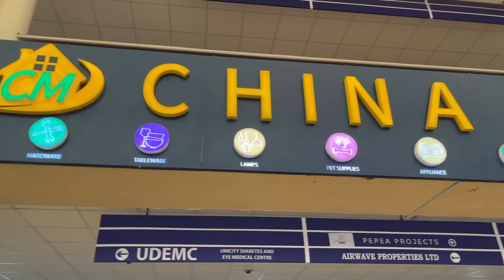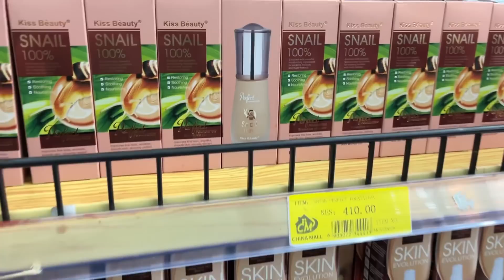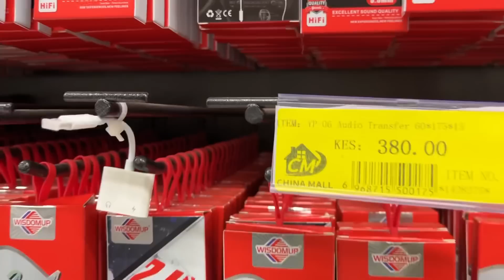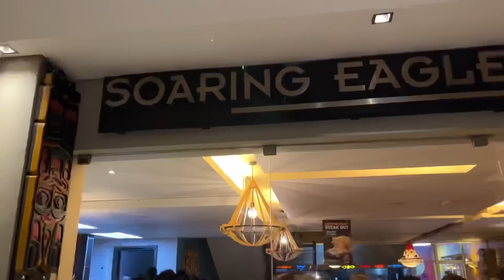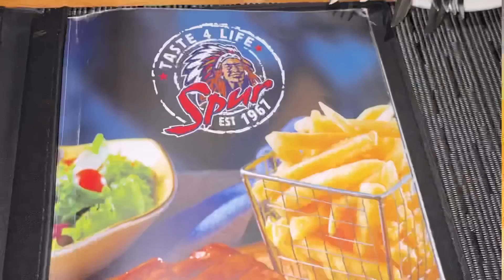Kenya’s Most Controversial Mall! | China Square | Shopping | Vlog | DITL | Sylvia And Koree Bichanga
Hello Friends, 🥰
Enjoy todays video of us going to the famous China Square Mall for some shopping! Wow! What a day! We loved it! ❤️
~ The Bichanga’s 🫶🏿🫶🏻🐾

If you wish to donate to any of our projects feel free to do so, via sendwave app to: Sylvia Bichanga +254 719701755 or via Money Gram to Kelvin Bichanga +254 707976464